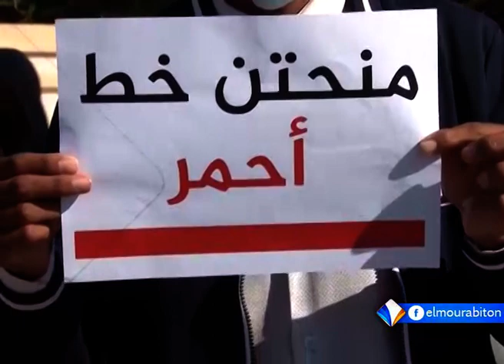نشرة الرابعة من قناة المرابطون 15/12/2020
تقديم : محمدفال ولد الشيخ
15/12/2020
قناة المرابطون - الصفحة الرسمية - 2020